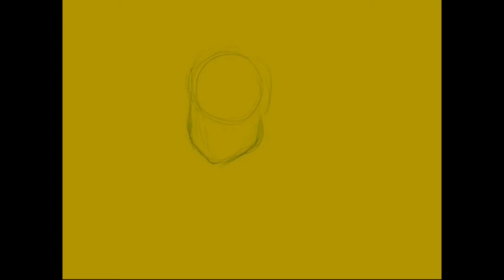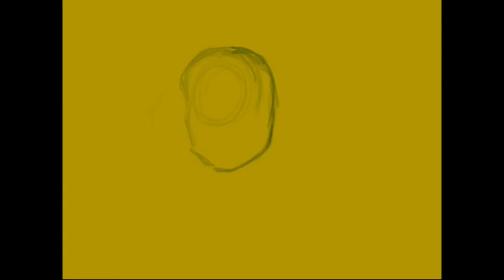G In The Forest Digital Painting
Digital painting created on procreate

Lofi beats enjoy